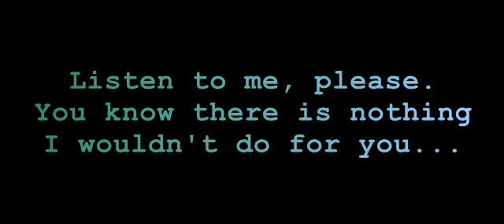Nothing's Gonna Harm You - Frozen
Made for my sister, Jessica. this song is about the two of us.